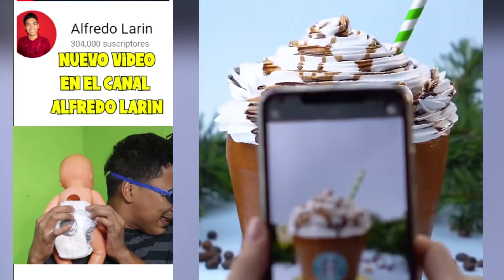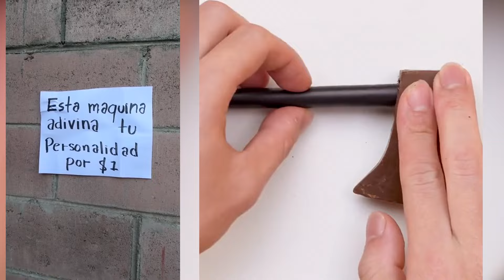LOS NUEVOS TIKTOKS DE @ALFREDO LARIN @RUBÉN TUESTA 😭 Storytime Con Pastel parte #71